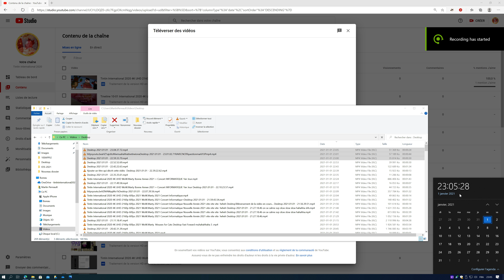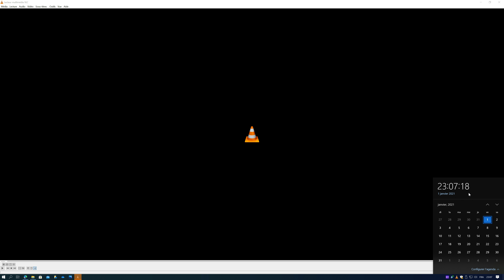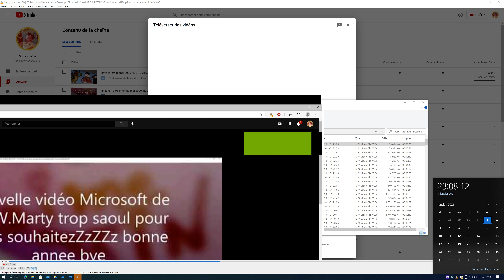Tintin International 2020 UHD WoW.Marty Ajouter un titre CONCOURS DE Sous-Titres.